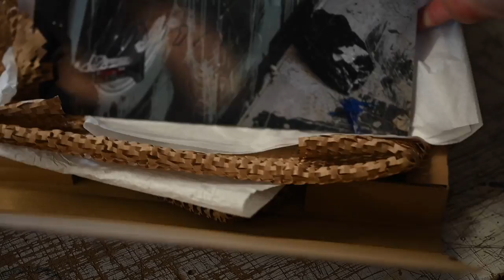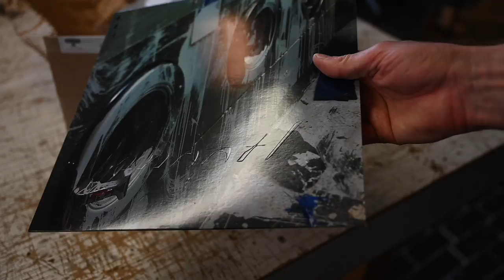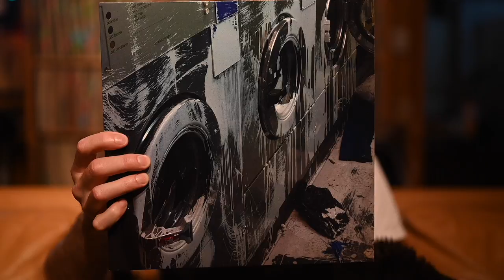DeVore Fidelity Record Review: Moin, Moot! From a collaboration of Raime and Valentina Magaletti.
John DeVore's ongoing series of music recommendations, record reviews, and musings for the DeVore Fidelity YouTube channel and the Vinyl Community. An unboxing vid, a few comments and an except from the new Moin release "Moot!" on vinyl. With Joe Andrews and Tom Halstead of Raime and amazing percussionist Valentina Magaletti.

John's drawings, shirts and singed prints:

We make all of our videos ad-free. Any ads that appear have been added automatically by rights holders of music within the video.

Welcome to the DeVore Fidelity YouTube Channel.